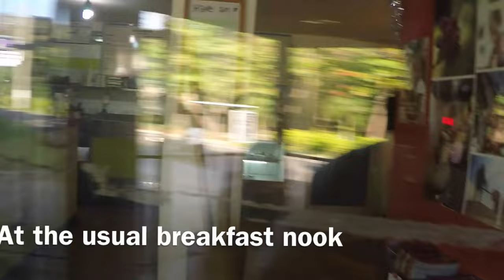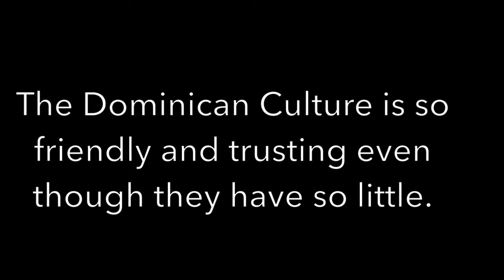The Dominican Republic, GoPro Edgerley Vacation Movie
Our family vacation to the Dominican Republic. We had an absolute blast and met so many foreigners.It changed my life and now I am filled with Wanderlust. Enjoy!

Song credit to Young the Giant, Deadmau5, Funeral Suits, St. Lucia
Filmed with the GoPro, Pictures taken with a Note 4 and an iPhone